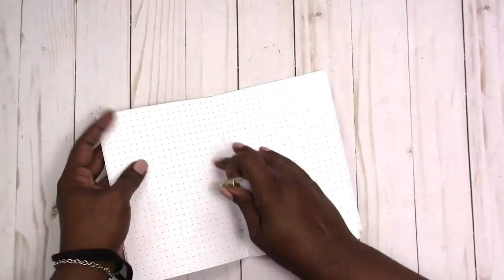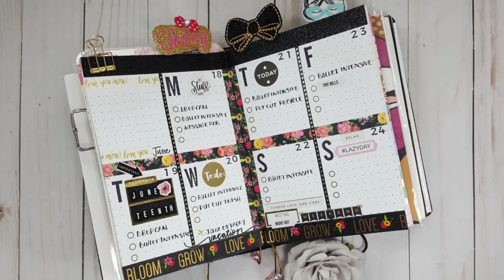B6 Traveler's Notebook Plan With Me "From Scratch" No Kit/WK 25/Jun 18-Jun 24 2018 | Scrapcraftastic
Download the FREE Bill Payment Tracker B6 Traveler’s Notebook Printable Insert

Rachelle

PAPERS
HP Paper 32lb 8.5 x 11 500 Sheets

Legal Paper

Sticker Paper

TOOLS
Tim Holtz Stamp Platform

ADHESIVES
Art Glitter Glue

PRINTERS
Other Options:

MORE SCRAPCRAFTASTIC

SNAIL MAIL
Designs By Rachelle LLC
Scrapcraftastic